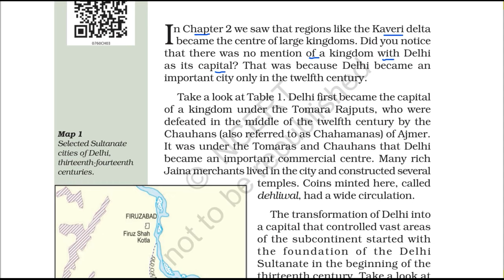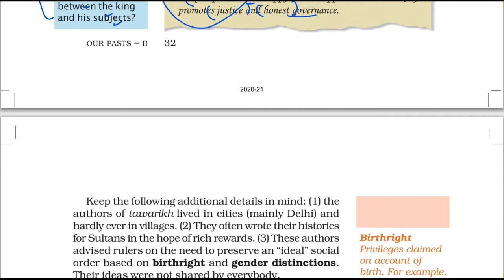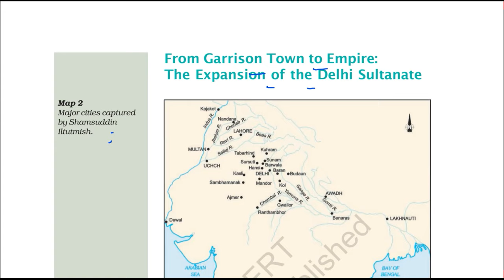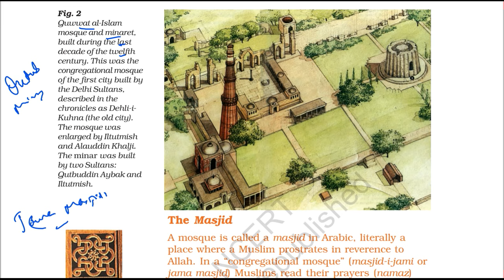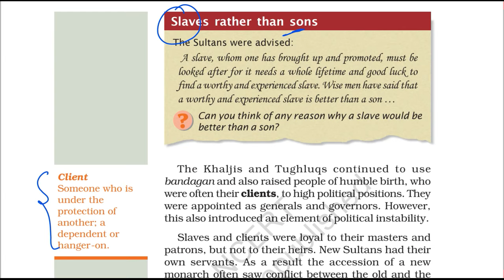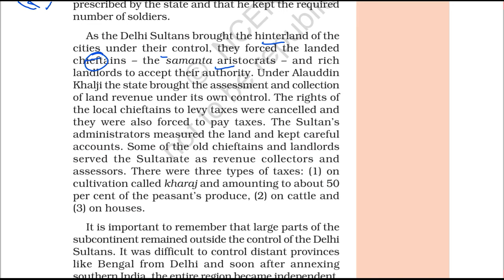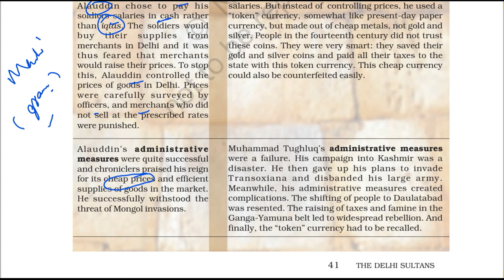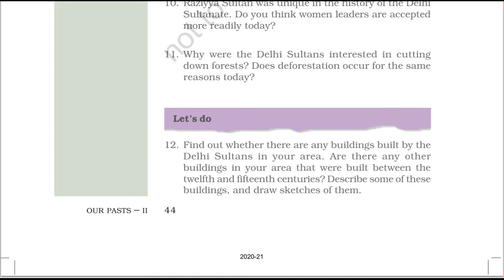Chapter 3 (The Delhi Sultans) NCERT 7th Class History Our Pasts II (UPSC+Classroom Education)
This is the 3rd video of class 7th history textbook titled OUR PASTS II. This is chapter 3 titled THE DELHI SULTANS.